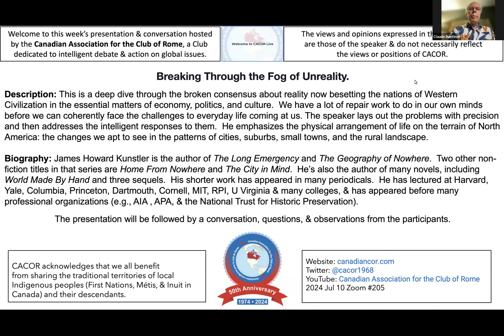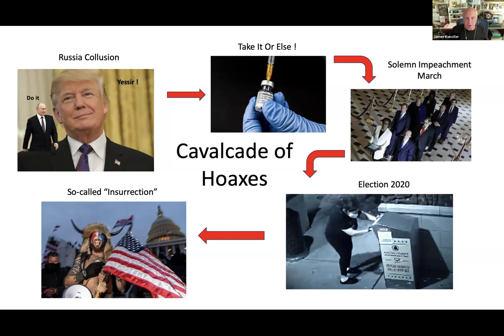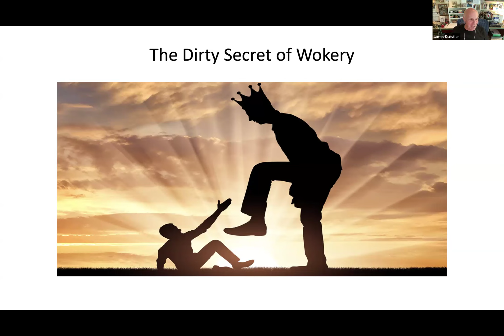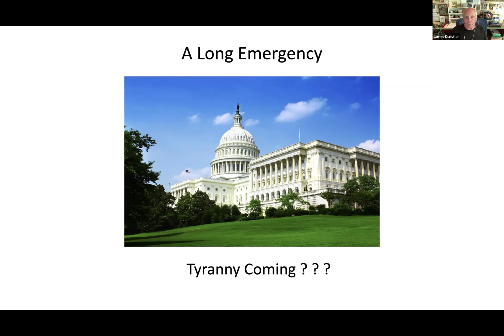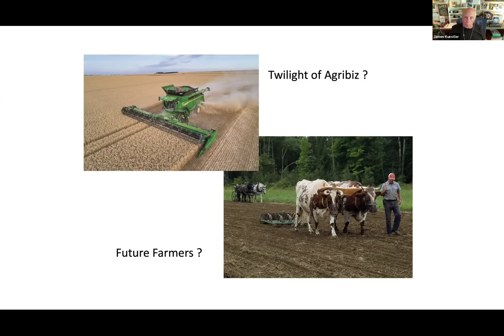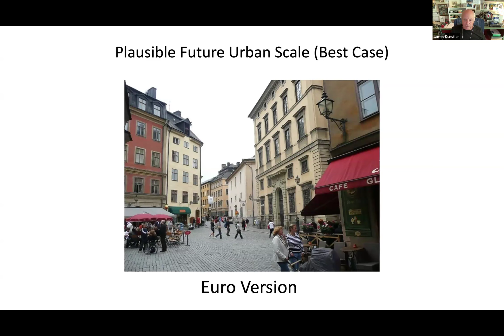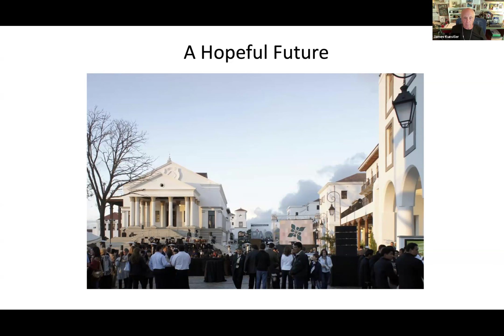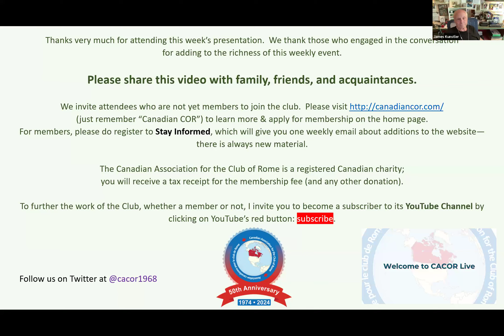CACOR Live - James Kunstler (Part One)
[After much consideration, with the agreement of the speaker, CACOR is publishing this presentation under the title A Disturbing and Provocative Viewpoint on Breaking through the Fog of Unreality.  Here is the Wikipedia page on Mr. Kunstler.

Viewers are reminded that Mr. Kunstler's views are controversial.  Further, the speaker's views may not reflect those of CACOR.  Ed.]

Description: This is a deep dive through the broken consensus about reality now besetting the nations of Western Civilization in the essential matters of economy, politics, and culture.  We have a lot of repair work to do in our own minds before we can coherently face the challenges to everyday life coming at us. The speaker lays out the problems with precision and then addresses the intelligent responses to them.  He emphasizes the physical arrangement of life on the terrain of North America: the changes we apt to see in the patterns of cities, suburbs, small towns, and the rural landscape.

Biography: James Howard Kunstler is the author of The Long Emergency and The Geography of Nowhere.  Two other non-fiction titles in that series are Home From Nowhere and The City in Mind.  He’s also the author of many novels, including World Made By Hand and three sequels.  His shorter work has appeared in many periodicals.  He has lectured at Harvard, Yale, Columbia, Princeton, Dartmouth, Cornell, MIT, RPI, U Virginia & many colleges, & has appeared before many professional organizations (e.g., AIA , APA, & the National Trust for Historic Preservation).